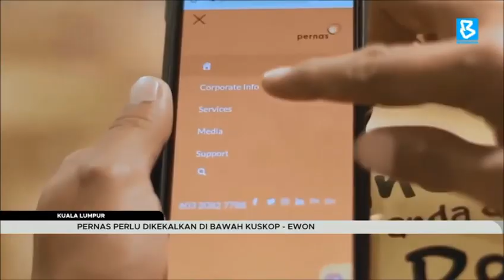PERNAS perlu dikekalkan di bawah KUSKOP - YB Datuk Ewon Benedick (Menteri KUSKOP)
BuletinBernama: Perbadanan Nasional Bhd (PERNAS) kekal di bawah Kementerian Pembangunan Usahawan dan Koperasi (KUSKOP).

Menteri Pembangunan Usahawan dan Koperasi Datuk Ewon Benedick berkata siri perbincangan Kuskop bersama Kementerian Perdagangan Dalam Negeri dan Kos Sara Hidup (KPDN) pada 22 Disember tahun lepas menyatakan Pernas akan terus kekal di bawah KUSKOP.